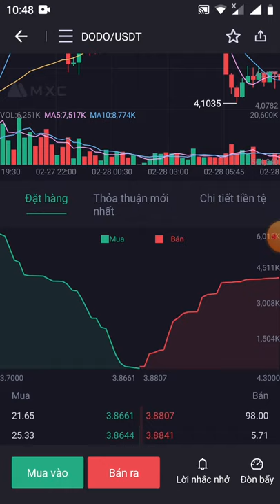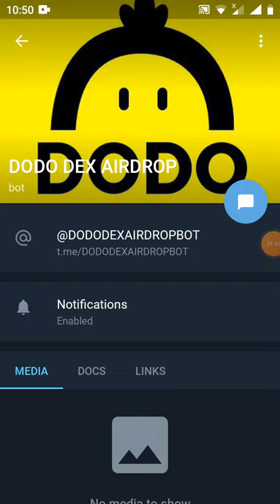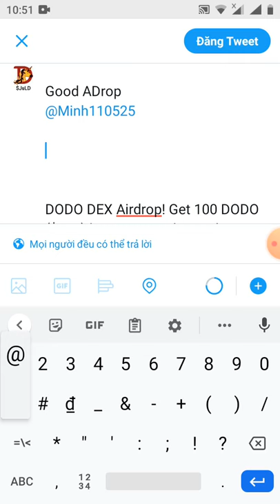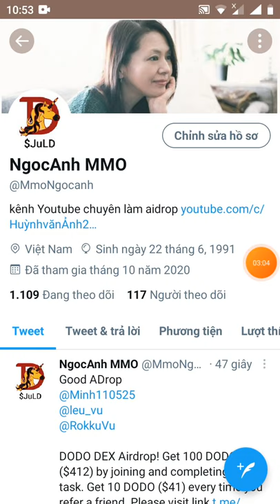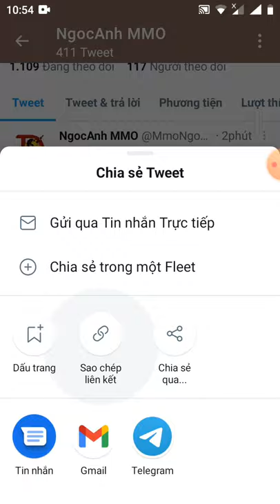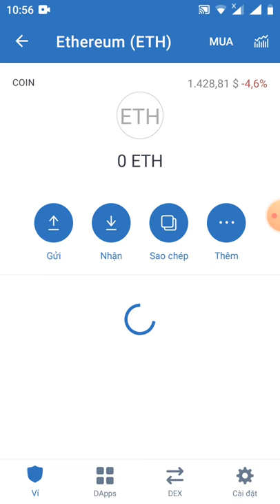HD nhận 100 token DODO~280$ (dự án tiềm năng)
Link đk

🔥 DODO DEX AIRDROP 🔥

 Chào mừng lễ hội đèn lồng với DODO DEX!

 🎁 Phần thưởng cá nhân: 100 DODO ($ 412)
 👬 Phần thưởng cho người giới thiệu: 10 DODO ($ 41)
 ⏳ Airdrop có sẵn cho đến ngày 30 tháng 3 năm 2021 và Quy trình phân phối vào ngày 1 tháng 4 năm 2021

 Hoàn thành các nhiệm vụ bắt buộc để nhận DODO Tokens!